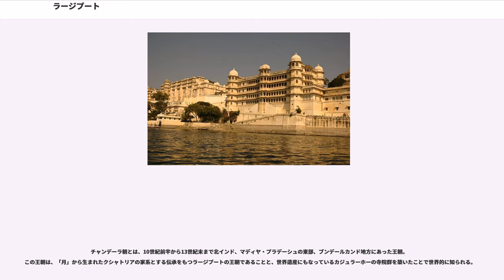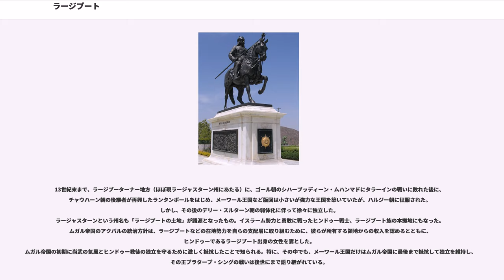ラージプート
ラージプート（英語：Rajput）は、現在のラージャスターン州に居住する民族であり、クシャトリヤを自称するカースト集団。サンスクリット語のラージャプトラ（王子の意味）からきた言葉で、インド正統的な戦士集団たるクシャトリヤの子孫であることを意味する。

この社会集団の起源は明らかではないが、5〜6世紀頃、中央アジアから繰り返し侵入してきた、イラン系ともテュルク系ともいわれる騎馬遊牧民エフタル（中国名白匈奴）などの外来の諸民族が、在地の旧支配層と融合し、徐々にヒンドゥー教の教義を信奉しつつ、その社会体制に組み込まれたものではないかという説、また、土着の部族のほかに、ハルシャ・ヴァルダナ以降インドに定着したスキタイ系やフン系の民族に由来するとか、北インドを支配した領主層には、クシャトリアの家系だけでなく、バラモンやヴァイシャの家系に属する者がいて、ラージプトラと呼ばれて、全てクシャトリヤの地位を与えられるようになった、など諸説ある。

しかし、当のラージプート自身は、プラーナ文献、例えば『マハーバーラタ』に述べられている伝承上の太陽や月の家系にたどったり、プラティーハーラ朝、パラマーラ朝、チャウハーン朝のように、賢者ヴァシシュタがグジャラート州内にあるアーブー山で守ってきたという「犠牲の火」に先祖をたどっているものもある。こうした伝承は、スータ (suta) と呼ばれる一種の吟遊詩人、弾唱詩人による伝承ではじめて言い伝えたことなので、事実をたどることはできないが、それぞれのラージプートの一族は別々の起源をもっていることを示している。なお、前述した三王朝のほか、カジュラーホーの寺院を建設したチャンデーラ朝が著名である。

ラージプート諸王朝はこの伝承を自らの王権を正当化する根拠とし、古代からの正当なクシャトリヤであることを主張する。

7世紀から13世紀までの、群雄割拠の時代をラージプート時代と呼ぶ。ラージプート諸王朝として知られているのはプラティハーラ朝、パラマーラ朝、チャウハーン朝、チャンデーラ朝などがあるが、その中でも8世紀から11世紀初頭まで北インドを広範に支配した大きな王朝が、プラティーハーラ朝（都カナウジ）である。
プラティーハーラ朝は、インド北部を交易路とする東西貿易の富を独占し、村落共同体を基礎とした封建制度をもとにした強固な中央集権的国家機構と戦士階級を中心とする強大な軍事力で広範な版図を維持した。

8世紀から10世紀にかけて、北インドを支配したプラティーハーラ朝とベンガル地方のパーラ朝、デカン高原のラーシュトラクータ朝の三つの国が抗争を展開する。

また同時期に、イスラーム勢力のインド進攻が711年から始まる。ウマイヤ朝、サーマーン朝やホラズム朝などのイスラム王朝が、何十回もインドへ進攻してくるが、ラージプート諸国はよく戦い、その東進を阻んだが、次第にラージプート諸侯の独立によって衰退した。

アフガニスタンから侵攻したイスラム教国ガズナ朝によって、プラティーハーラ朝は1019年に滅ぼされた。次にラージプート諸国のチャーハマーナ朝が北インドで有力となったが、1192年、アフガニスタンから侵攻したイスラーム教国ゴール朝に敗れて、1206年に奴隷王朝が成立してラージプート時代は終わった。

プラティーハーラ朝は、インド北東部のパーラ朝、デカンのラーシュトラクータ朝とよく争ったが、この王朝のインド史において果たした最大の役割は、イスラーム勢力のシンド以東への進出をほぼ300年にわたって阻止し続けてきたことである、という研究者もいる。

ラージプーターナーとは、「ラージプート族の地」の意味で、おおむね西北インド、現在のラージャスターン州に相当する地域。

この地で興った王朝には以下のものがある。

チャンデーラ朝とは、10世紀前半から13世紀末まで北インド、マディヤ・プラデーシュの東部、ブンデールカンド地方にあった王朝。この王朝は、「月」から生まれたクシャトリアの家系とする伝承をもつラージプートの王朝であることと、世界遺産にもなっているカジュラーホーの寺院群を築いたことで世界的に知られる。
プラティーハーラ朝（プラティーハーラちょう、英語：Pratihara dynasty）とは、8世紀後半から11世紀初頭まで、北西インドを支配したラージプートのヒンドゥー王朝（750年頃 - 1018年あるいは1036年）。首都はカナウジ。
パラマーラ朝は、10世紀後半頃？〜13世紀末まで北インド、...